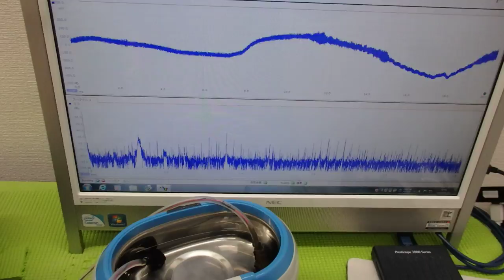メガヘルツの超音波発振制御プローブ ultrasonic-labo